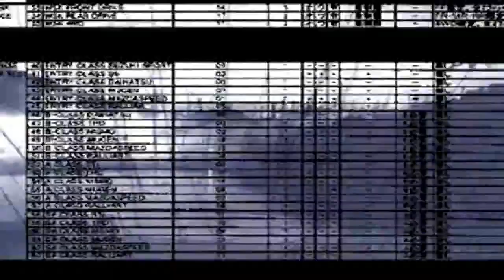Galerians Intro Joke :)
remember this classic intro? well, here's a new way to enjoy it